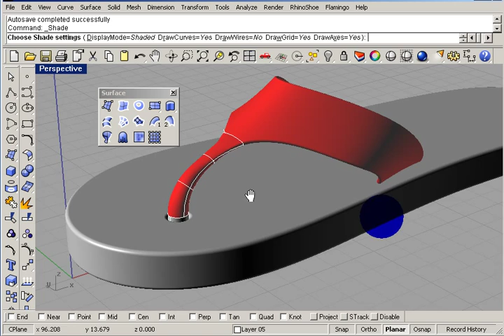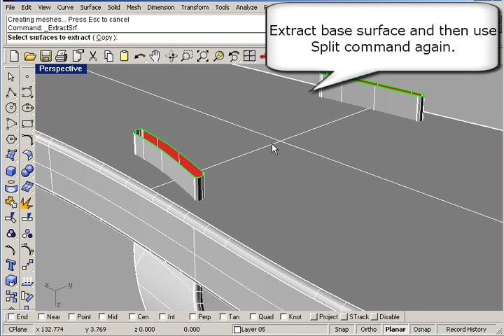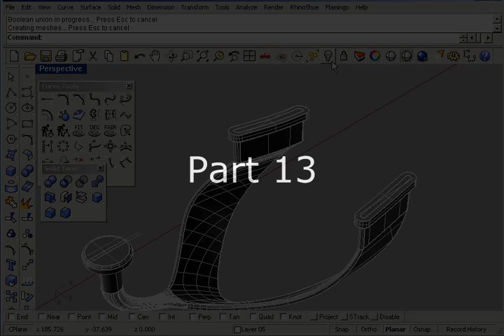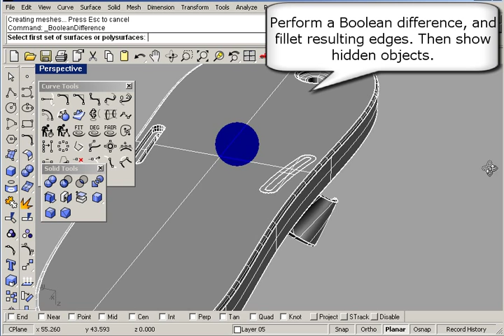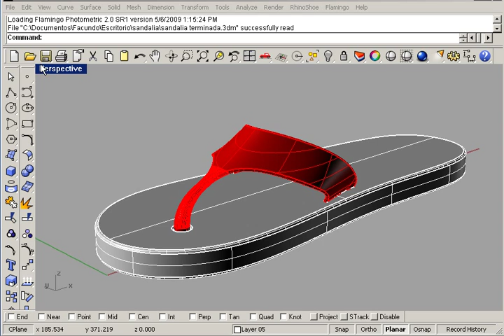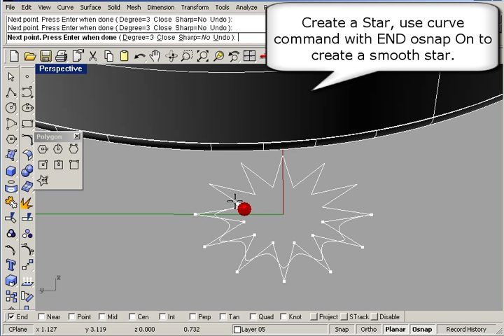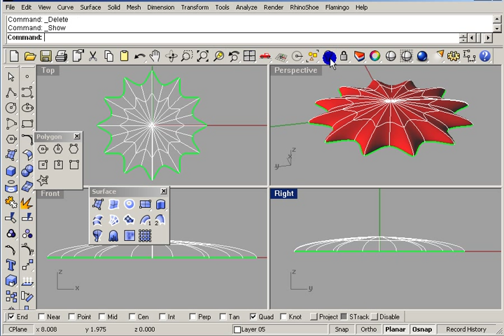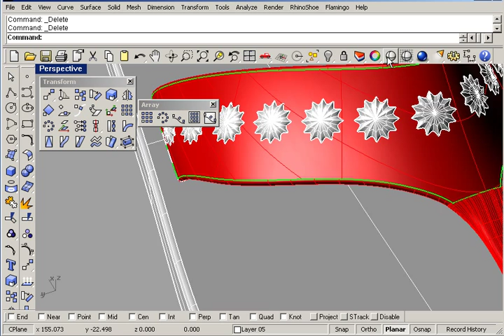Sexy Sandals modeled in Rhino 4.0 [Part3] [English]